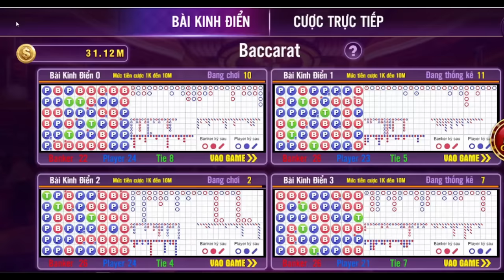Baccarat | link tải baccarat 2024 | Công thức bắt cầu baccarat cực đỉnh 2024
Như ở tiêu đề video , Tôi hướng dẫn cách bạn cách chơi baccarat sao cho hiệu quả ,
có thể kiếm được tiền từ các con game hiện nay như go88, sunwin , tdtc